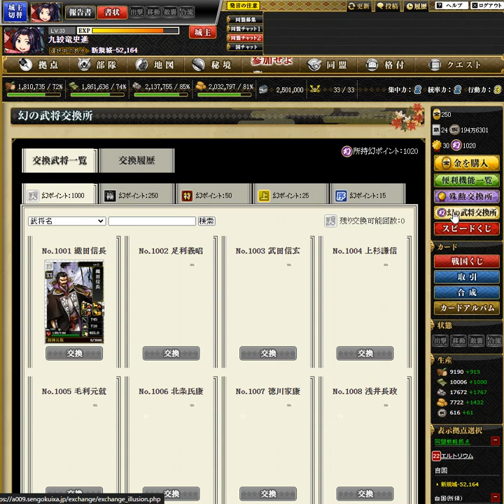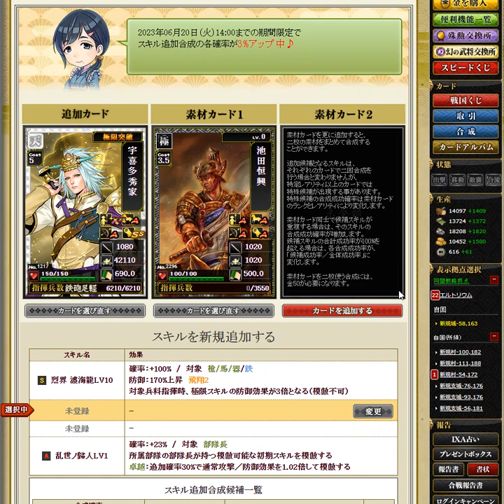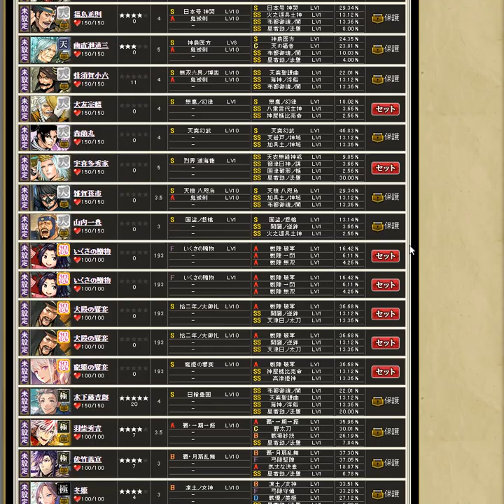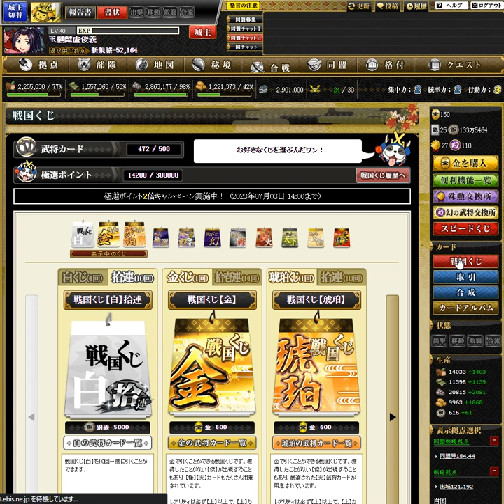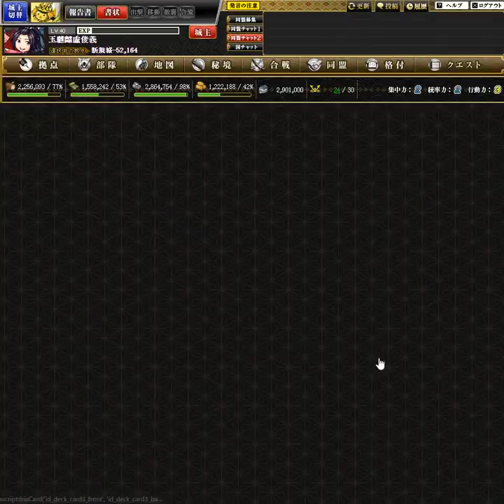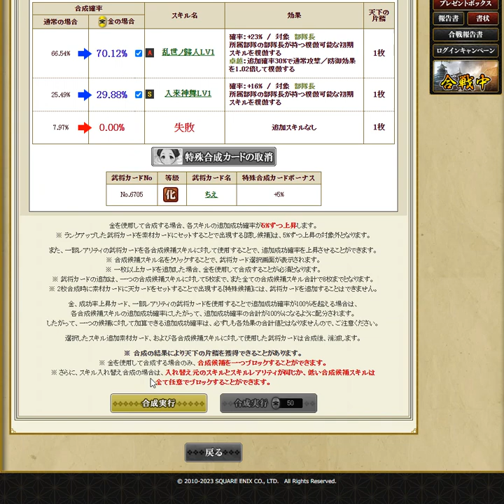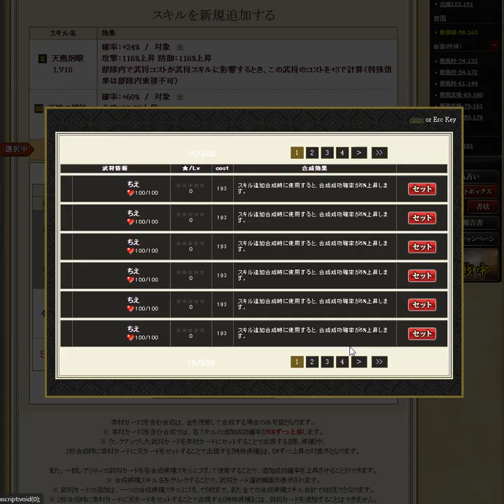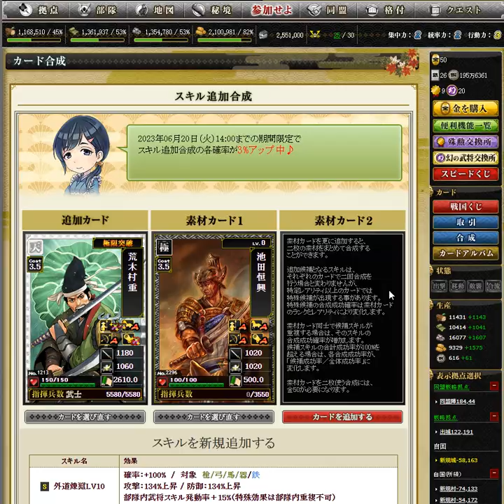【OG】戦国IXA Part３３１ 水滸伝編 九紋竜史進 ～Battle３３１ 【スタートオンゲームズ】【スタゲー】【JAPAGE】